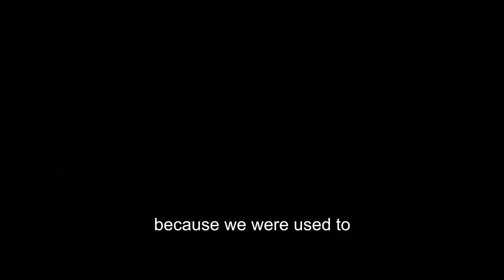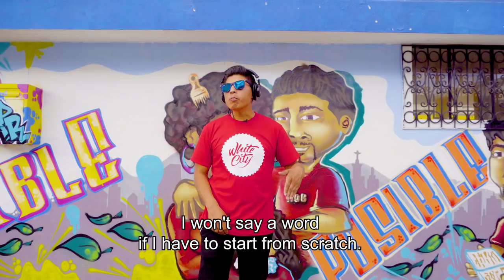Ibarra Bloods: Peace is Possible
The Bloods of Ibarra, Ecuador have a message for you: Peace is Possible (La Paz es Posible). To mark the UN International Day of Peace on September 21, the group made a music video that celebrates how peace education inspired them to transform into a force for good in their community. Support them and join millions of other people around the world in building a culture of peace by watching and sharing the video using the hashtags, PeaceisPossible (LaPazesPosible) and PeaceDay (DíadePaz).

Want to know more about the Bloods of Ibarra and how peace education changed their lives? Sign up by October 21 to receive exclusive free online access to a powerful feature documentary that reveals their story, “Peace is Inevitable"